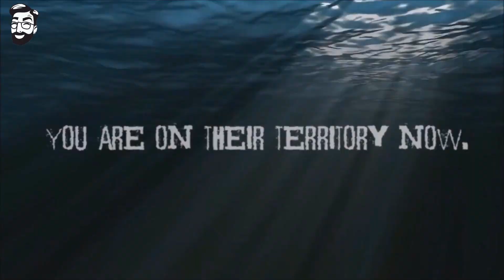Novos JOGOS GRATIS Offline e Online para CELULARES Android & iOS I Links Download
Neste vídeo vamos dar uma olhada no TOP 10 JOGOS GRATIS ONLINE e OFFLINE PARA CELULARES Android e iOS. Deixe-nos saber sobre o seu jogo offline android favorito na seção de comentários abaixo.
Lista dos Jogos

tags extras
Esta lista inclui top 10 off-line jogos android 2017, jogos off-line hd android 2017, jogos online para android, off-line jogos android grátis, off-line alta gráficos android jogos, off-line Jogos android livres, jogos fora de linha android 2017 e mais.